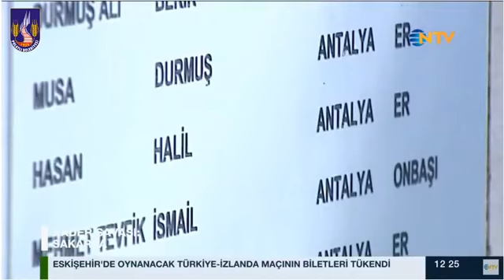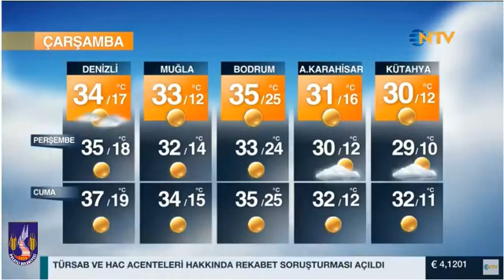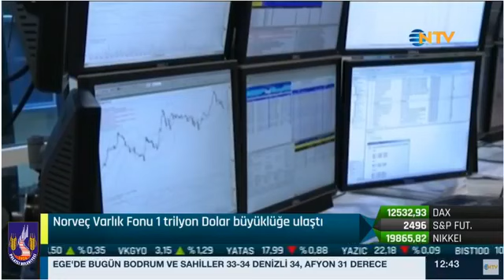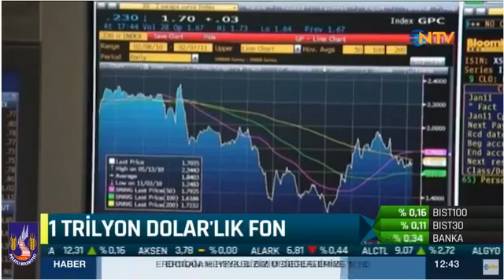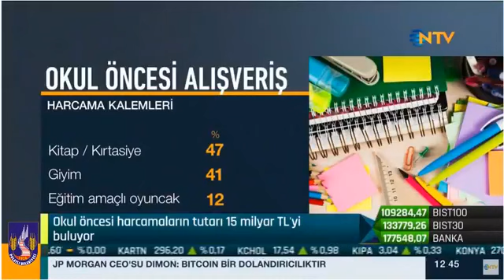NTV Canlı Yayını Polatlı Sakarya Zaferi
Polatlı NTV Canlı yayını